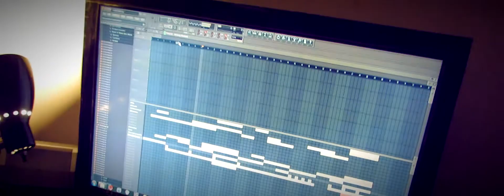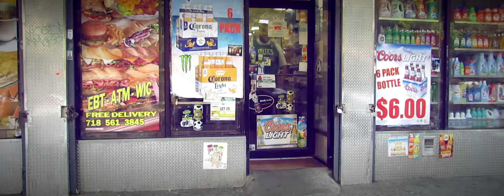Gran Cynf - Bringing It Back 2013